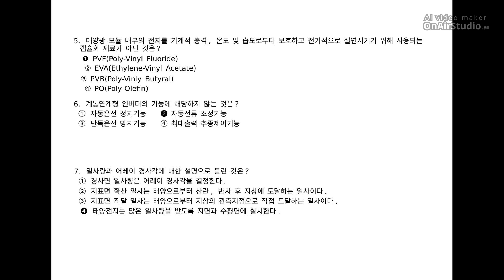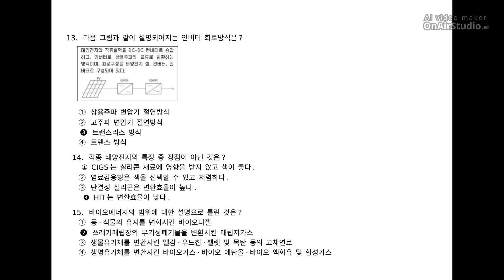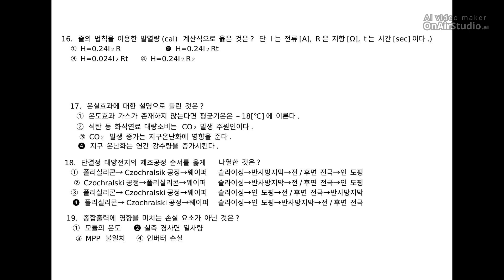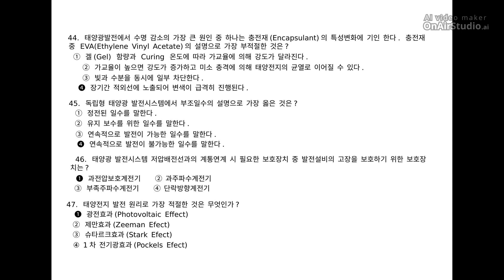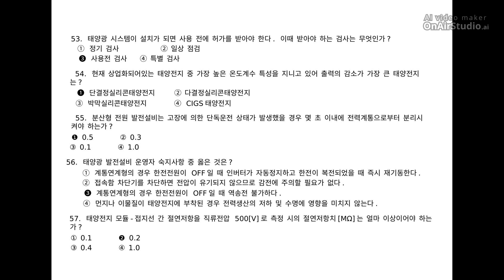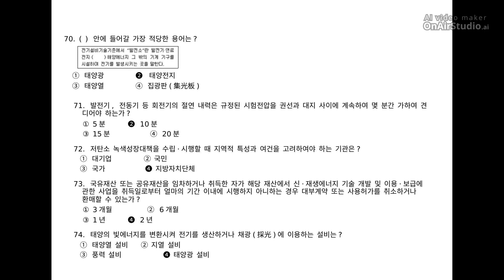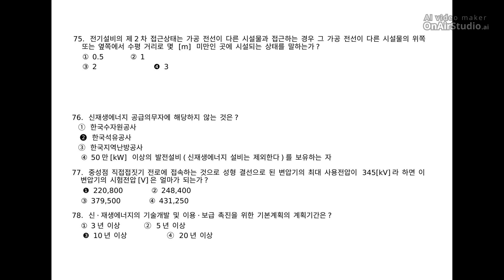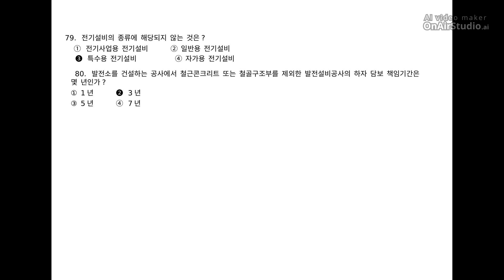[신재생에너지발전설비산업기사] 필기 기출문제 2015년 1회